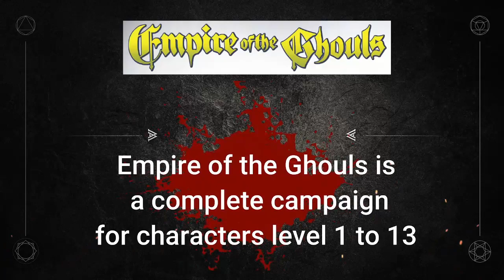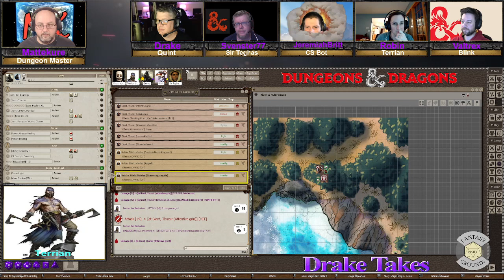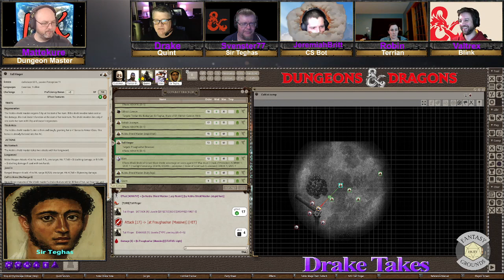Empire of the Ghouls (Midgard) Session 33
Fantasy Grounds Unity (Player View)

Midgard Campaign Setting